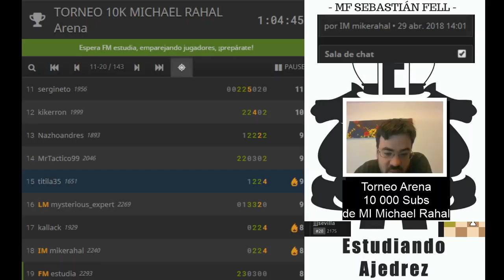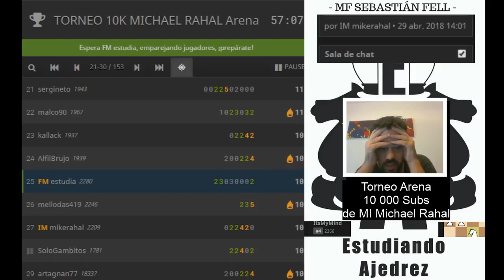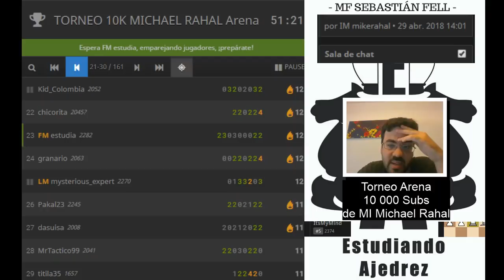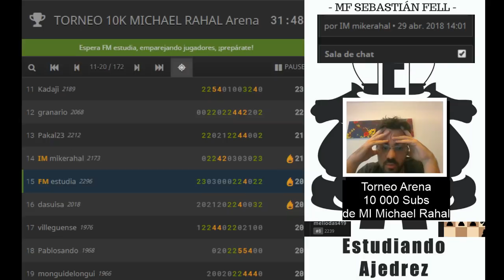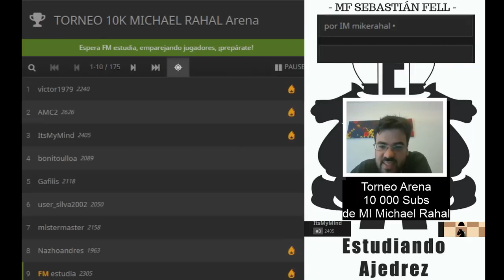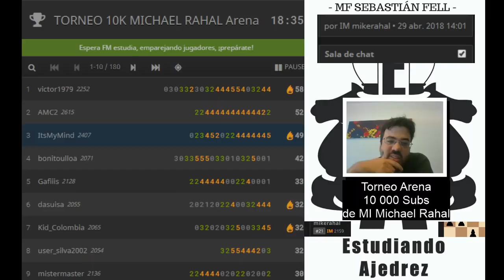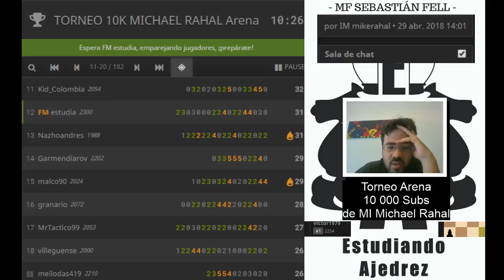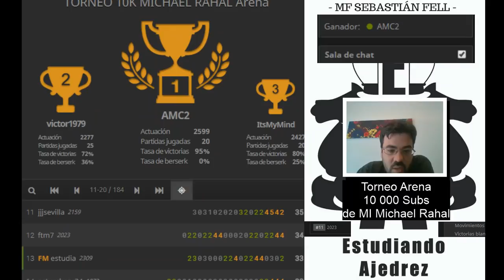Torneo 10 000 Suscriptores del MI Rahal en lichess.org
El domingo pasado participé en el torneo por los 10 000 suscriptores del canal del MI Michael Rahal. ¡Reviví el torneo y cómo me fue en mi partida contra el MI!